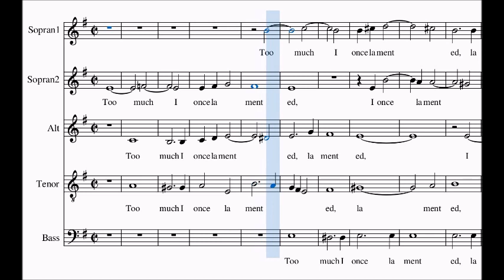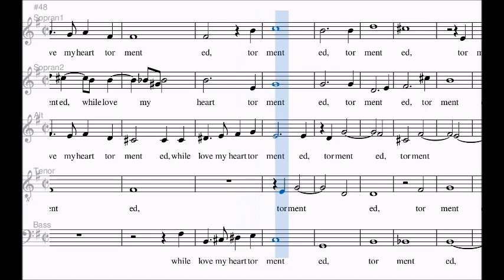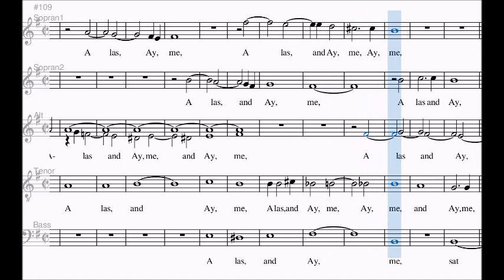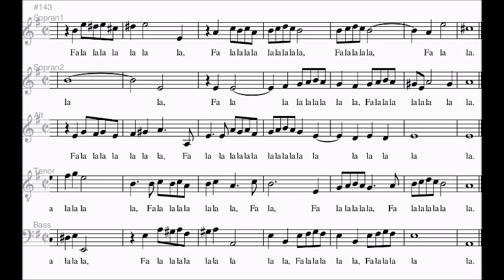Thomas Tomkins - Too much I once lamented, TENOR PART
Spartito tutorial in versione per tenore del brano "Too much i once lamented" di Thomas Tomkins.